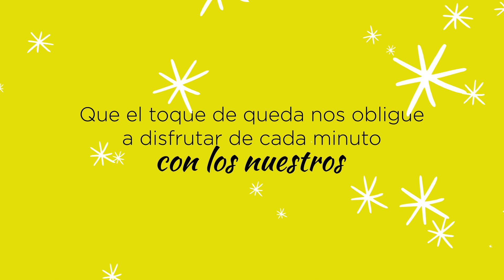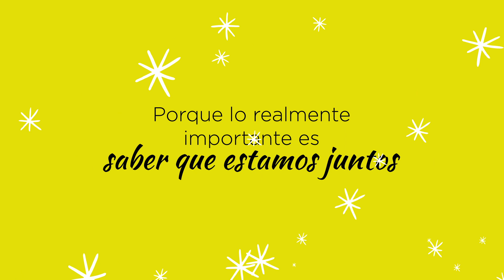IGUAL PERO DISTINTA - FELIZ NAVIDAD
Lo sabemos, esta Navidad se presenta un tanto especial... Villancicos enlatados, la familia por videoconferencia y Reyes Magos con mascarilla. Sin embargo, con innovación, creatividad y trabajo en equipo, deseamos que disfrutes de una ¡feliz Navidad!